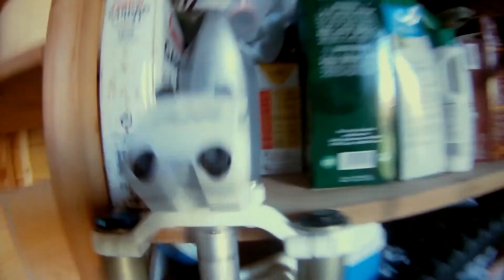Sunny Afternoon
Bordel, casse chez les chasseur, décapitation animale, crash de bambin, une aprem plutôt cool :D comme d'hab Audu et le maître en action dans leur plus fins accoutrements !